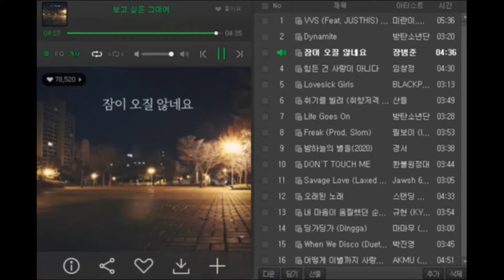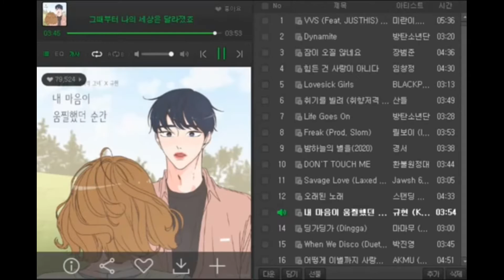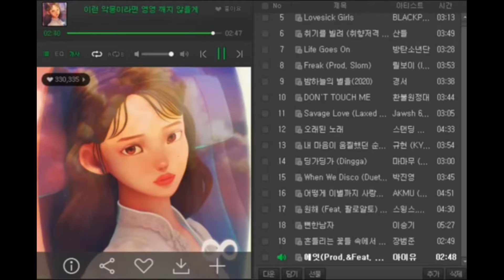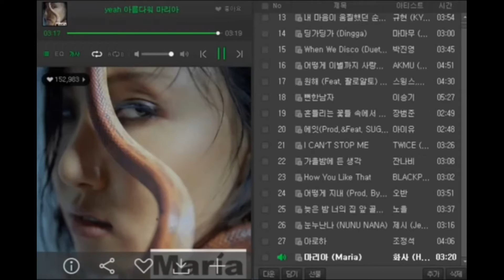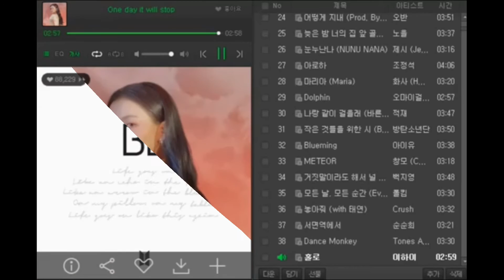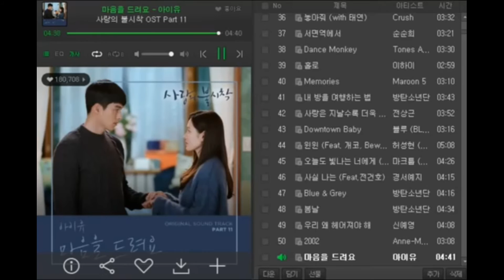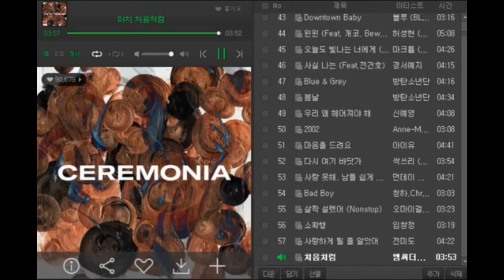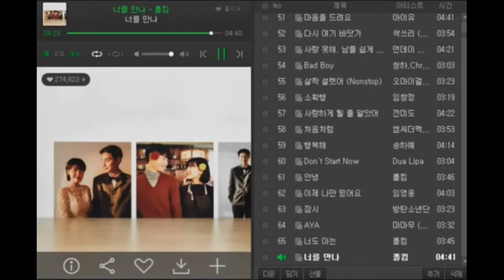[광고없는가요차트]♥ 2020년 12월 10일 2주차♥KPOP Chart♥ 최신 인기가요 노래모음!! VVS 미란이 마마무, 장범준, 이승기,잔나비, 볼빨간사춘기, 크러쉬신곡 포함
** 빅히트엔터테이먼트(BTS, 여자친구 등) 및 YG엔터테이먼트(블랙핑크, 악동뮤지션 등)  등 저작권자의 요청으로 노래 및 영상 공개가 금지된 곡들은 해당곡들이 삭제되었으므로 참고 바랍니다.

00:01 미란이, 펀치맨, 머쉬베놈 - VVS